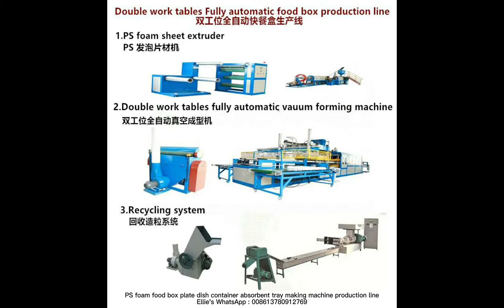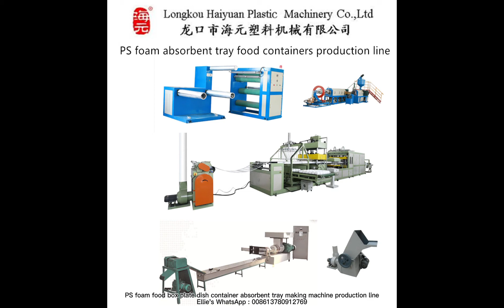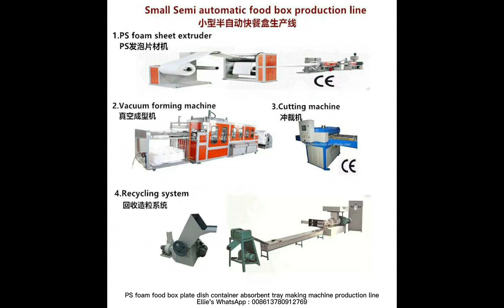foam food box machine 1 ( Ellie's WhatsApp : 008613780912769 )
foam food box machine
PS foam sheet extrusion  machine , fully automatic forming machine , Recycling machine

PS ( polystyrene ) foam plastic sheet rolls extrusion machine / disposable take away food container lunch box thermocol plate dish bowl absorbent tray egg tray false ceiling tiles making machine / production line ,

PS foam take away food container box plate dish absorbent tray egg tray production line :
1. PS ( polystyrene ) foam sheet extrusion machine
2. fully automatic forming--cutting -stacking-crushing online machine
3. recycling machine

this production line can make different shapes different sizes disposable food boxes dishes plates trays by changing molds .

this production line takes up 600-800 square meters place .

and it uses raw materials : GPPS , HIPS , talc powder , butane gas , whitening agent .

we can help customer design workshop layout and machine arrangement .